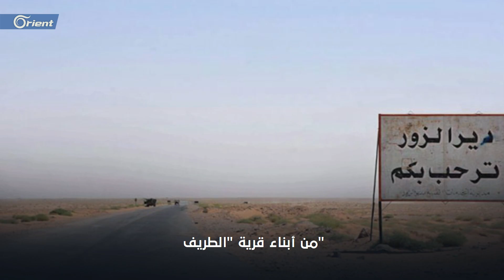تركوا خلفهم جميع ما يملكون ونزحوا... من يهدد العشائر والبدو في سوريا؟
تركوا خلفهم جميع ما يملكون ونزحوا... من يهدد العشائر و#البدو في سوريا؟